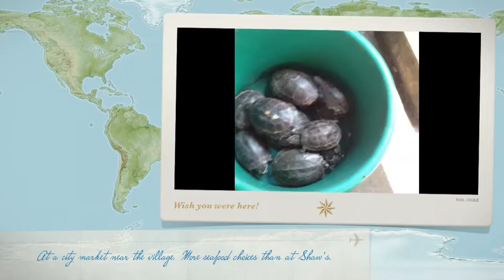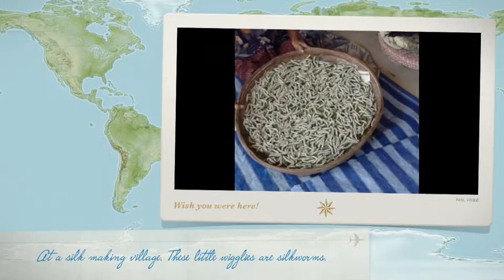Thailand, Day 2 - 4, an Isan Village